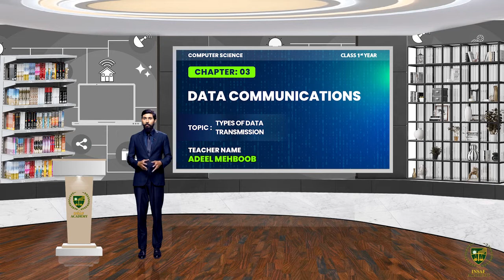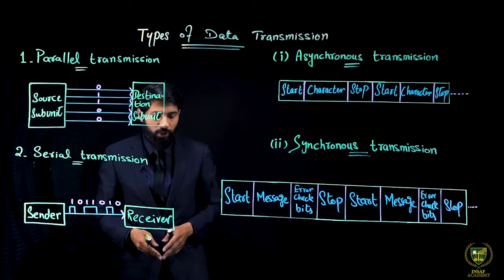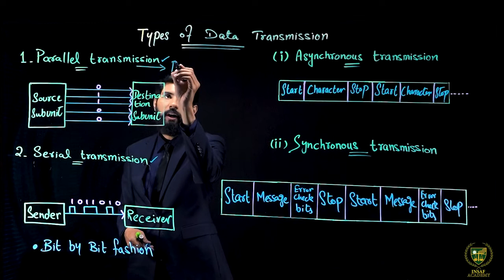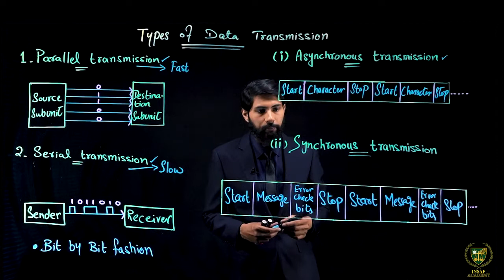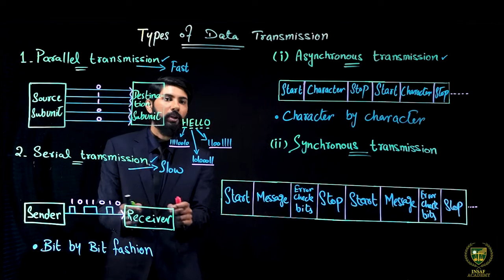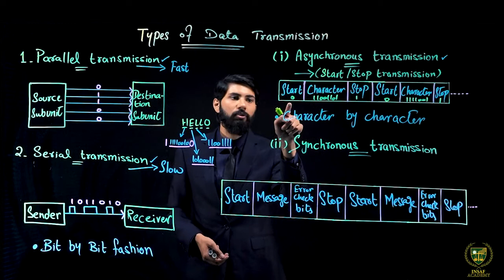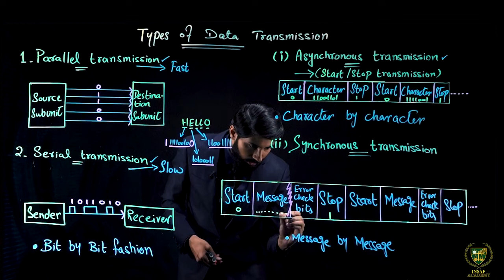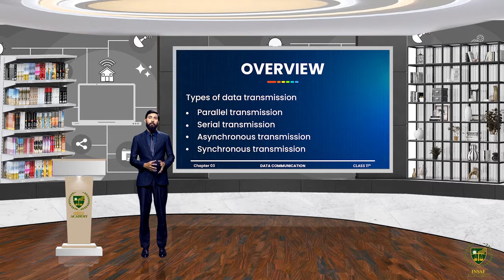3.5 Types of Data Transmission || Parallel transmission || Serial data transmission.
Data transmission, types of data transmission
Parallel transmission, working of parallel transmission
Serial data transmission
Working of serial data transmission Asynchronous transmission, asynchronous transmission